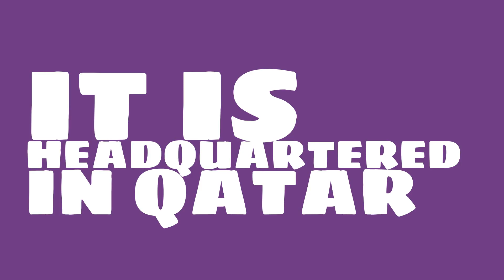What is the market value of Qatar National Bank?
Watch this video to learn about Qatar National Bank.